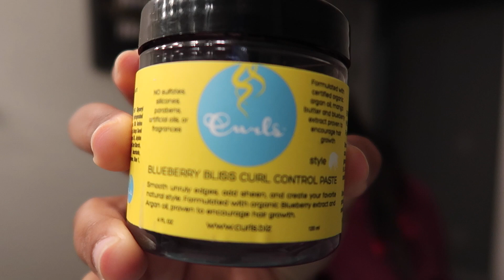Chit Chat GRWM ft. Fleeky Hair 💁🏾‍♀️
I hope you enjoyed this Chit Chat GRWM ft Fleeky Hair!! 😍✨ I’ve had this hair installed for almost 2 weeks!!! It’s amazing!!!

Scripture 🙏🏾
“Ye are the light of the world. A city that is set on an hill cannot be hid.” Matthew‬ ‭5:14‬ ‭KJV‬‬